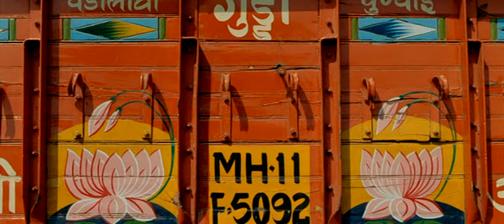Nazrein Milana - Jane Tu Ya Jane Na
JAANE TU YA JAANE NA
Singer(s): RUNA RIZVI
Cast(s): IMRAN KHAN , GENELIA D SOUZA , MANJARI FADNIS

Dil Kabhi Gandha, Kabhi Hai Nek BandhaDil Ka Bharosa Kaise Koi KarenDil Kabhi Tanda Kabhi Hai Atom Bomb SaYeh Dhamaka Kaise Koi Sahe

Dil Ki Yahin Khatha Hai, Dil Ko Nahin Patha HaiDil Ki Yahin Khatha Hai, Dil Ko Nahin Patha HaiKi Dil Chaahtha Hai KyaNazren Milana, Nazren Chura Na,Kahi Pe Nigaahen, Kahi Pe NishaanaNazren Milana, Nazren Chura Na,Kahi Pe Nigaahen, Kahi Pe Nishaana

Niyyath To Dil Ki Hamesha Hi Sahi ThiDil Ka Iradha Bhi Samjo Nek ThaKudrath Awaara To Kya Kare BechaaraUska Ho Jaaye Dil Jisko Dekhtha

Din Mein To Dil Sathaayein,Raathon Mein Dil JagaayeinDin Mein To Dil Sathaayein,Raathon Mein Dil JagaayeinAre Chaahtha Hai Kya

Nazren Milana, Nazren Chura Na,Kahi Pe Nigaahen, Kahi Pe NishaanaNazren Milana, Nazren Chura Na,Kahi Pe Nigaahen, Kahi Pe Nishaana

Aankhon Mein Koi Hai Basa Jaane Kyun Lage Yeh Dil KhaaliJaan Lo Yeh Dil Bajaa Raha Kyun Ek Haath Se TaaliHoton Se Jaane Kya Kaha Phir Bhi Dil Ki Baathein Hai Dil MeinYeh Raha Tera Humsafar Kis Ko Doonde Dil Ke Mehfhil MeinJaan Hai Phasi Ke Bina Hasin Aaye Hal Dil Pe

Nazren Milana, Nazren Chura Na, Kahi Pe Nigaahen, Ka